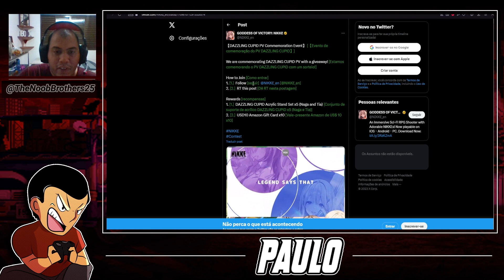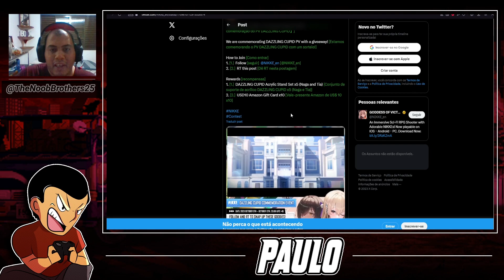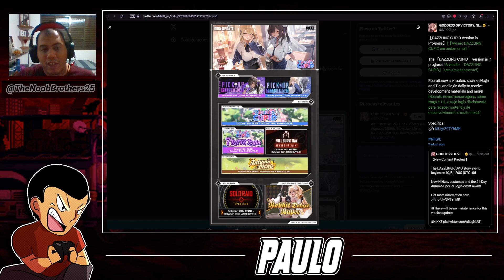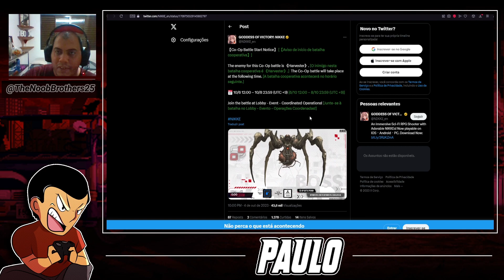CONFERINDO ALGUNS EVENTOS DE TWITTER & NOVIDADES DO BANNER! | GODDESS OF VICTORY: NIKKE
Parece que há alguns eventos divertidos no twitter oficial do Nikke! Que tal darmos uma olhada para ver se vale a pena? Alguns prêmios podem ser interessantes para aqueles que desejam pegar conteúdos pagos do jogo! Interessado? Confira! Além disso eu falo de outros eventos in-game que estão e estarão disponíveis breve! Não fique de fora! Mantenha atualizado em GODDESS OF VICTORY: NIKKE aqui no canal!

Arte do Canal feita pelo Ed Trad